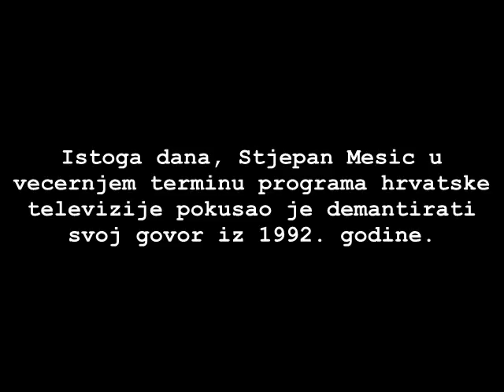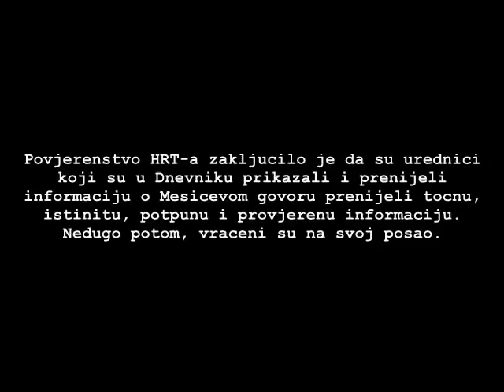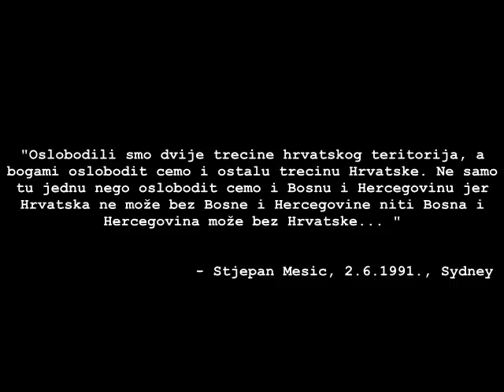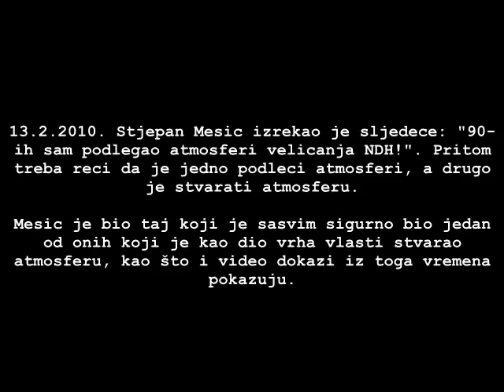Stjepan Mesić: ustaški govor (Australia, Sydney, 1992.)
Stjepan Mesić 1992. sakupljao je novac u Australiji od hrvatskih iseljenjika za obranu Hrvatske, a danas isti taj čovjek vodi javnu brigu gdje je taj novac nestao. Na skupovima u Australiji držao je govore, a veličao i ustaški režim, za sto danas kaze da je podlegao atmosferi. Prava je istina da je kao jedan od prvih ljudi tadašnje vlasti sam stvarao atmosferu i dizao "moral". Često je govorio i o BiH. Za sve to, godinama kasnije optužio je Franju Tuđmana.